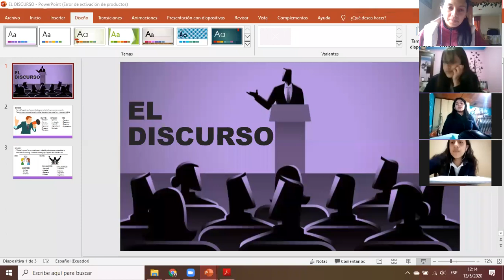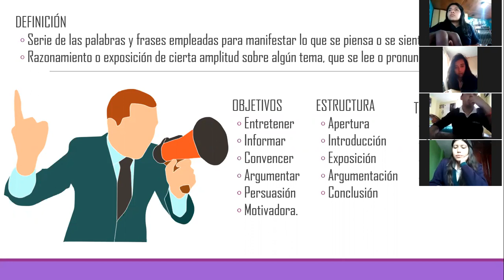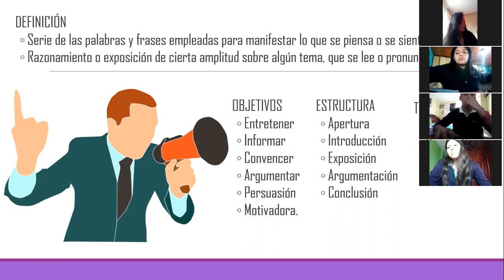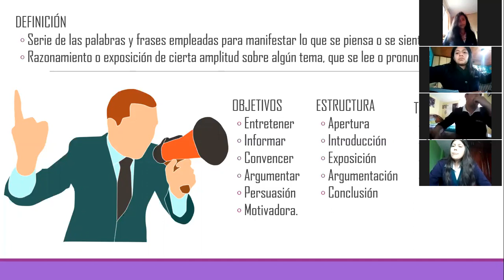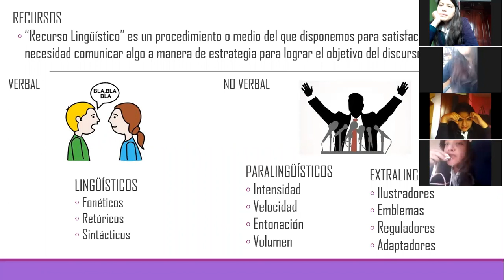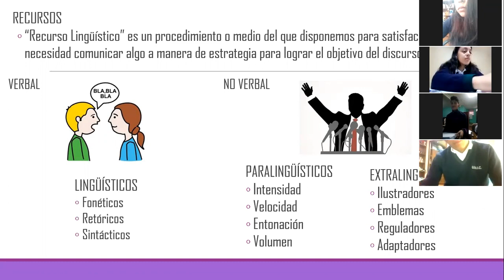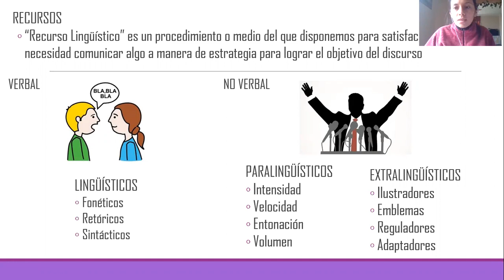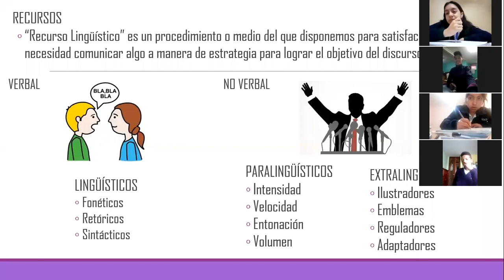3º BGU - Lengua_ El Discurso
3º BGU - Lengua_ El Discurso